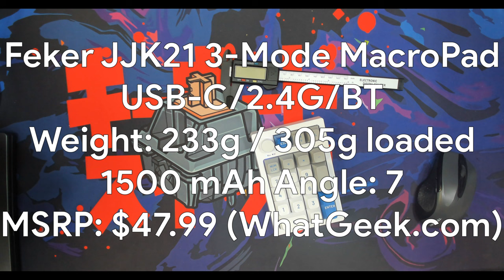Feker JJK21 Review A 3-mode PC plate gasket mount hot swap keypad with a knob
Today I take a look at Feker's newest number pad, a wireless gasket mount and PC plate as well as a knob!

This keyboard was sent to me by Whatgeek in an exchange for an honest review.

Chapters:
00:00 Channel Intro
00:10 Video Intro
01:20 Today I'm taking a Look at the Feker JJK21
01:35 Loading Switches and Keycaps (Akko Sponge + MT3 Olivetti/Camillo
02:10 Discussing the build
04:00 The convenience of wireless and a knob
06:10 Let's Get Technical
7:00 Closing Thoughts
9:55 Sound Test